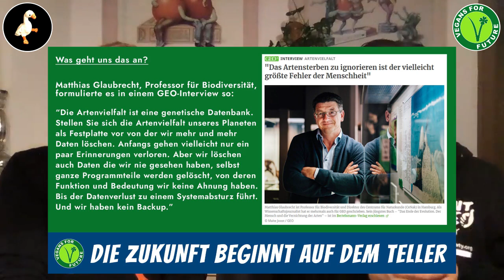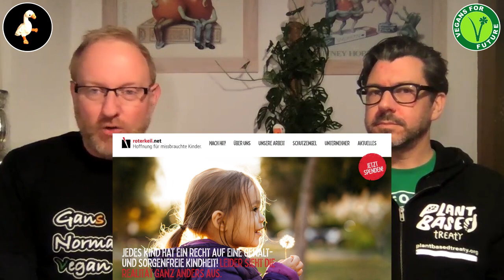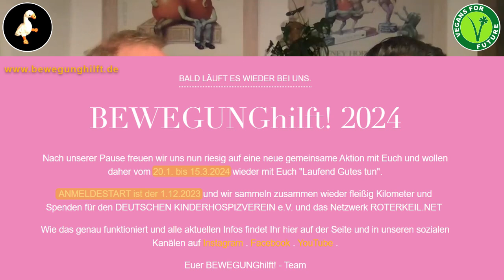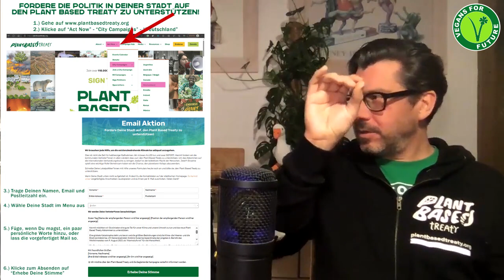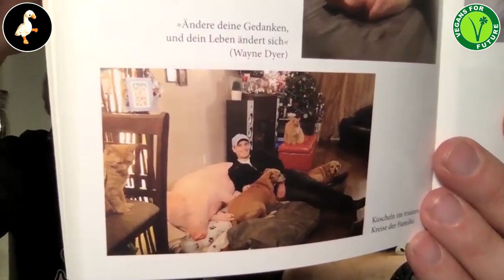Ein Gans Normaler Jahresrückblick auf 2023 mit Tim Werner von Vegans for Future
Gemeinsam mit Tim Werner von Vegans for Future, lasse ich das Gans Normale Jahr 2023 Revue passieren. Es erwarten Euch viele Buchempfehlungen, Filmtipps, Geschichten, Kurioses und vieles mehr.

Wir wünschen Euch alles alles Liebe und Gute für 2024, bleibt gesund und bleibt uns treu und gewogen.
Tim, Carsten und das Gans Normal Team!

Facebook: Nachruf Carmen Tierhaus eV.
Buch: Klima Eine neue Perspektive
Buch: Die schönere Welt…
00:53:36 - Netflix: Cowspiracy
Buch: Regenesis / Neuland
Buch: Anders satt!
Buch: Esther das Wunderschwein
Buch: Treue ist auch keine Lösung